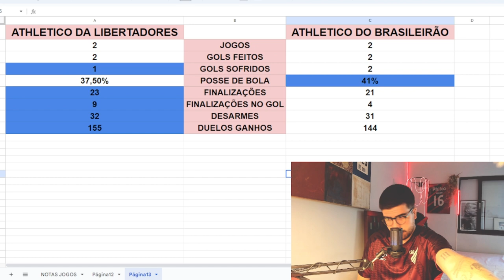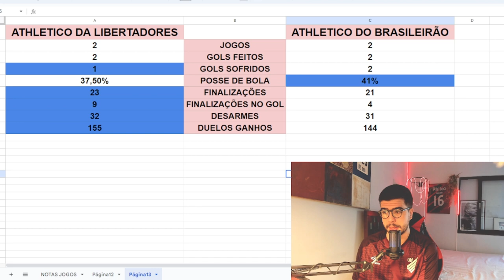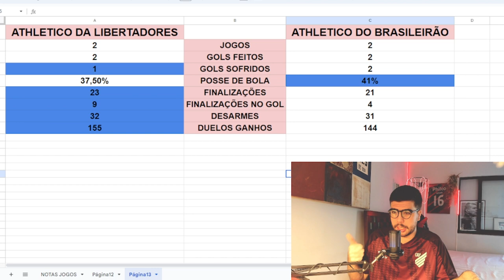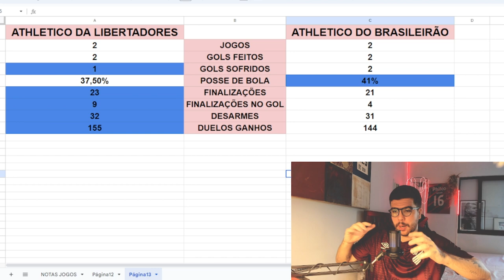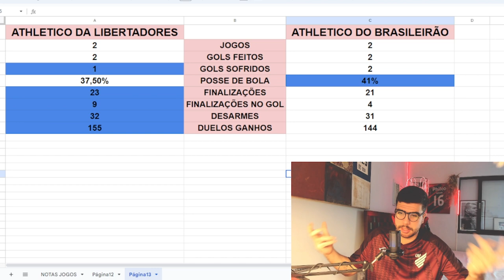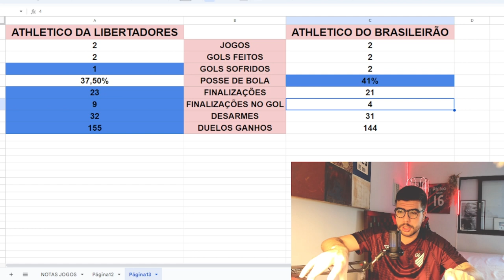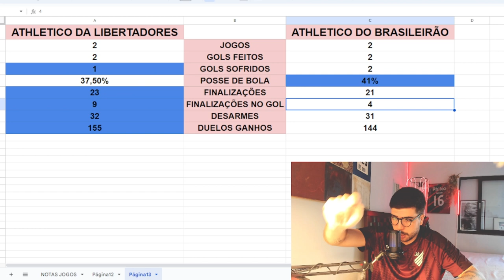o maior clássico do futebol paranaense: Athletico da Libertadores x Athletico do brasileirão